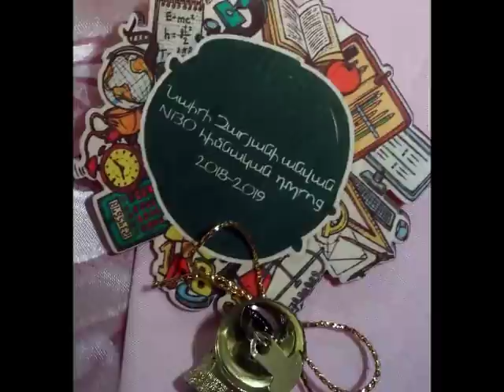ՎԵՐՋԻՆ ԶԱՆԳ 2019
Ն. Զարյանի անվան հմ 130 հիմնական դպրոց ՊՈԱԿ